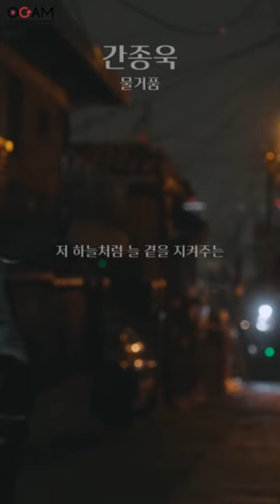간종욱 - 물거품